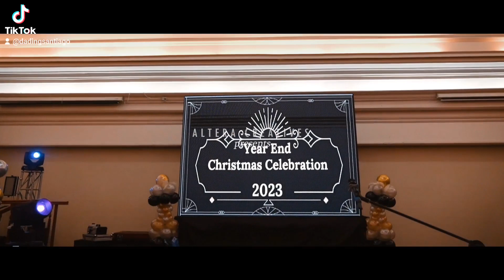Great Gatsby Attire & Dance moves! sige rampa lang